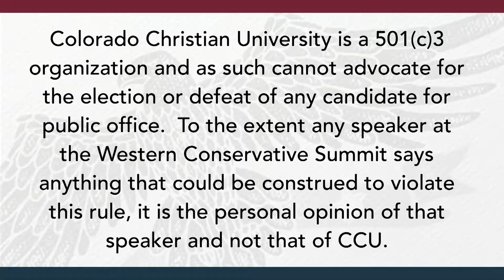Tim Chapman - Western Conservative Summit 2019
Tim Chapman speaking at Western Conservative Summit 2019.